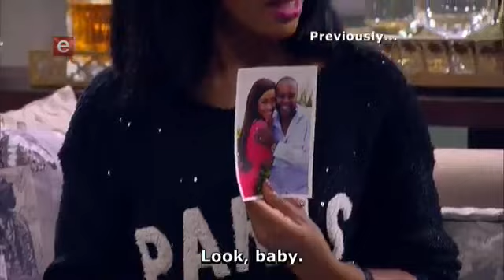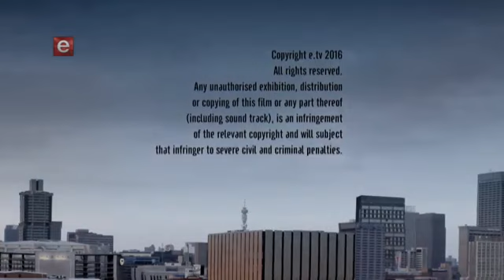Etv Scandal! Thursday, 21 April 2016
Dintle has a memory which helps the authorities, but is not at all helpful to Thembeka.